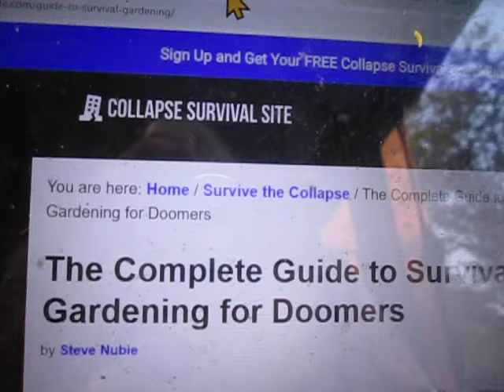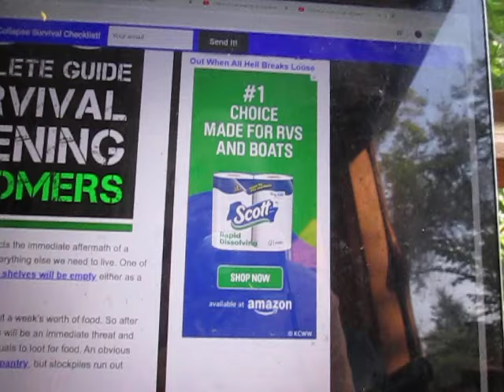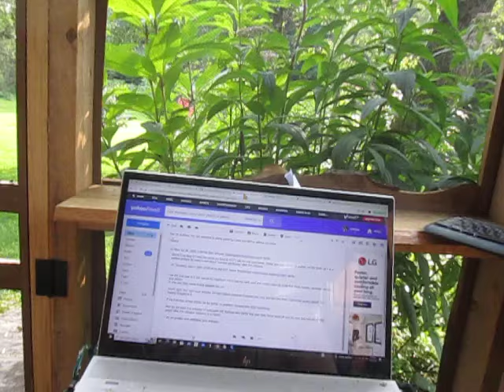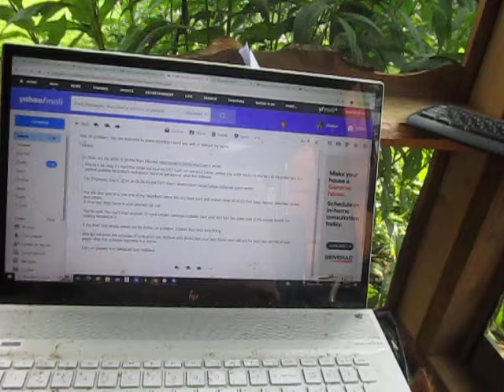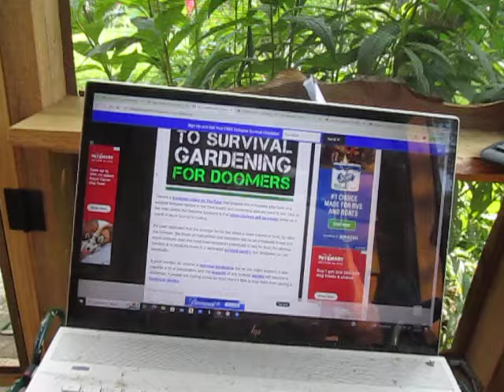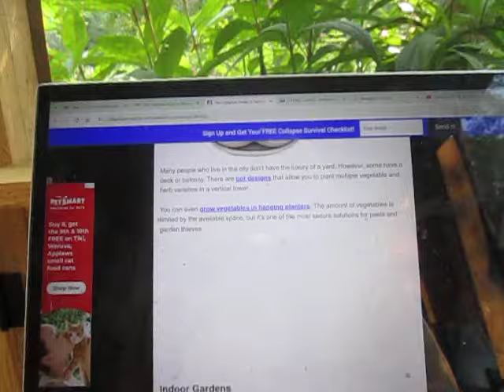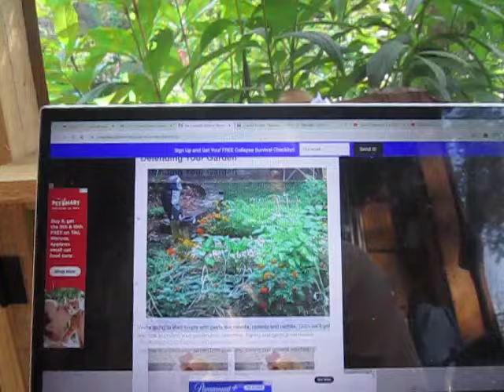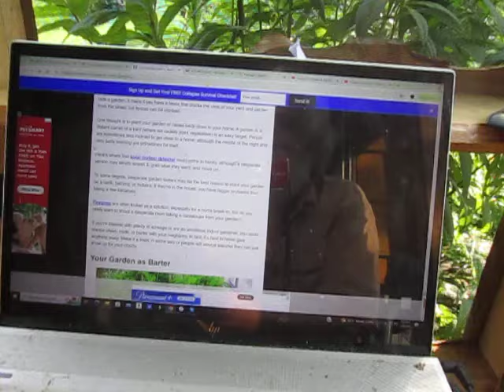Doomer Myth Busting: Exploding the Ain't-Gonna-Happen BS Myth of Gardening to Survive the Collapse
Please don't tell me that anyone tuning into this channel is deluding themselves for one second that they are going to somehow "survive the apocalypse" after the Collapse of Everything by planting a few tomato plants on the deck. AGH!